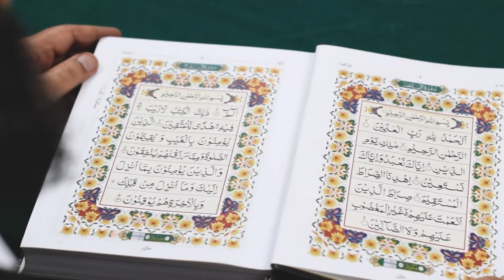Surah Ibrahim 014 - 114 Dialogues with Quran ft. Dr. Muhammad Azeem Farooqi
Allah, to whom belongs whatever is in the heavens and whatever is on the earth. And woe [i.e., destruction] to the disbelievers from a severe punishment